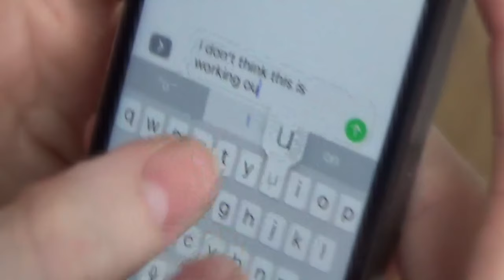Crywank - Forlorn Leghorn (Music Video)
Crywank kindly let us make a music video for our first year film making assessment. We did do everything in less than two weeks and of course it's not perfect, so pls don't cyberbully us thanx